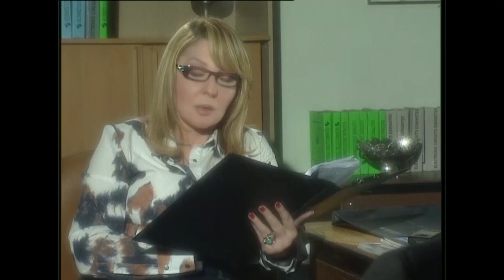هند علام بتلعب علي دكتور احسان لغاية ما توصل لهدفها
تدور أحداث المسلسل حول الصحافية (هند علام) التي يتعرض زوجها عالم الذرة الشهير للاغتيال على يد إحدى الجماعات اﻹرهابية، تحاول (هند) بعد ذلك أن تكتشف الحقيقة وراء مقتل زوجها مما يعرضها للخطر من قِبَل هذه الجماعات.

ﺇﺧﺮاﺝ: خالد بهجت (مخرج )  محمود كريم (مخرج مساعد)
ﺗﺄﻟﻴﻒ: يسري الجندي (مؤلف)
طاقم العمل: نادية الجندي  خالد زكي  خالد الصاوي  أحمد صلاح السعدني  سلوى خطاب  دنيا سمير غانم